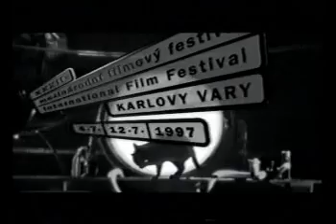32nd KVIFF Official Festival Trailer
Official festival trailer from 32nd Karlovy Vary International Film Festival. Made by Ivan Zacharias